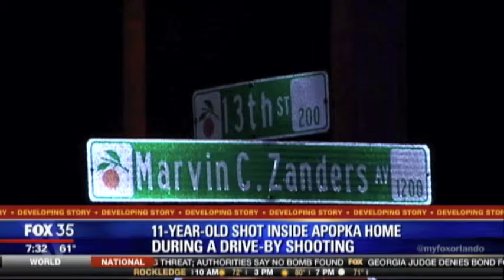MM Studio Segments: FOX Orlando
Studio Segments from Orlando, Fox35.